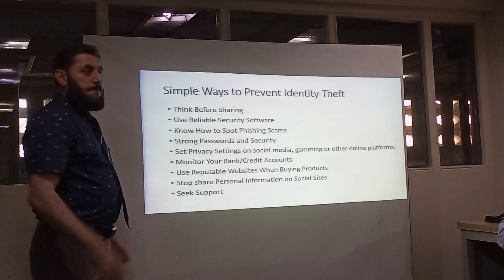geonews army entertainment education sir gulfaraz